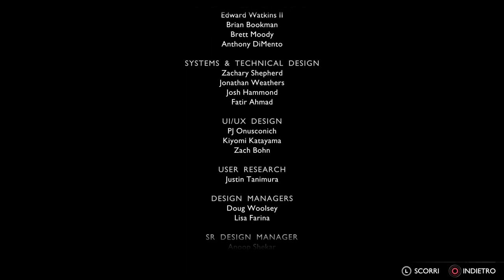"Speranza" - FINALE DLC: God of War Ragnarock - Valhalla (PS5 - ITA)